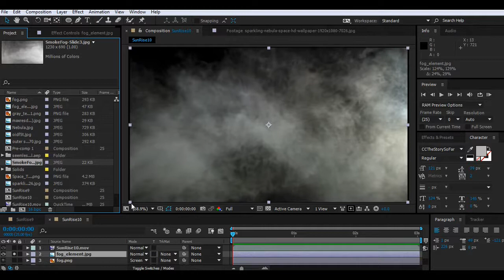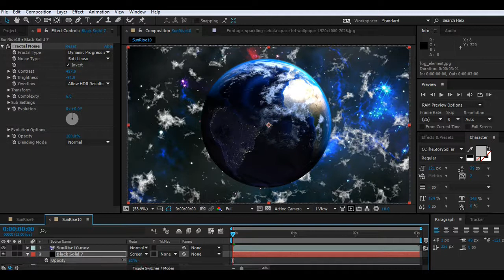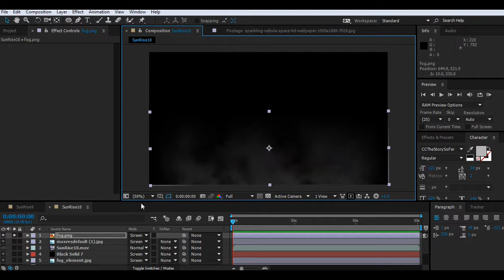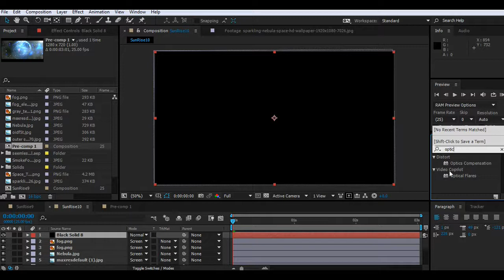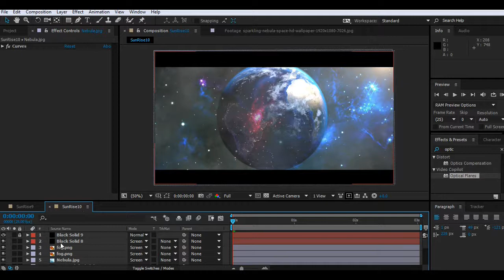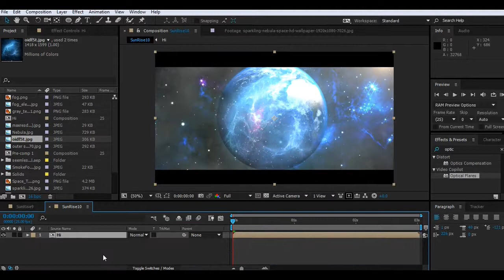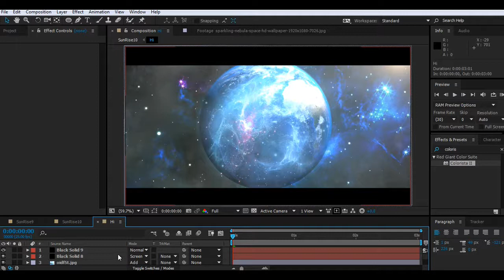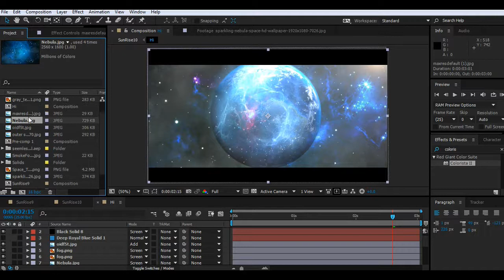Create Planet scene in After effects cc 2015